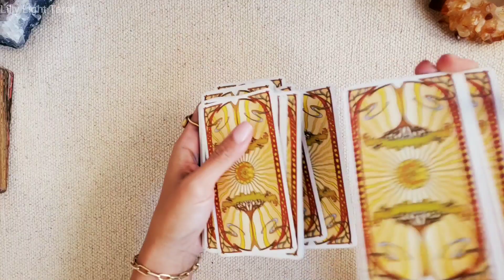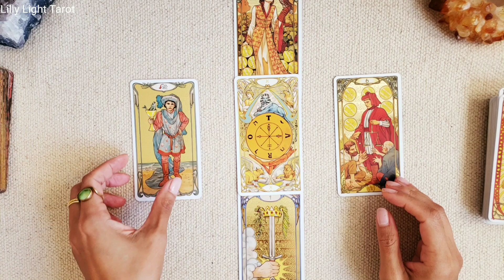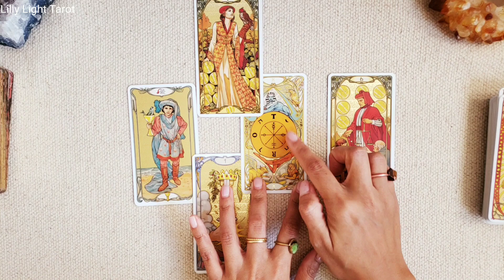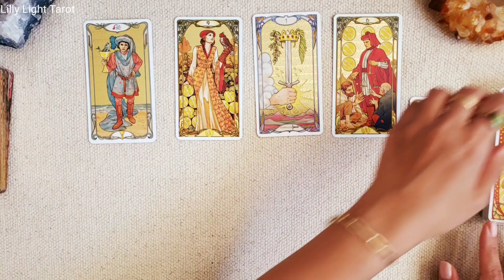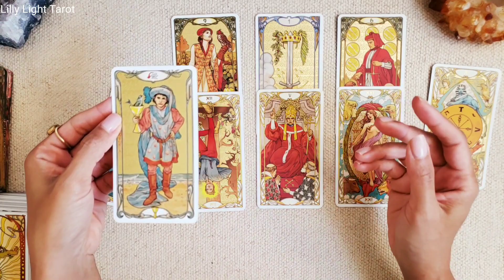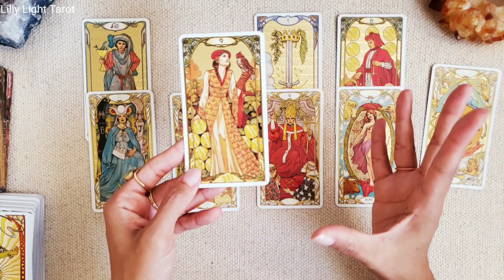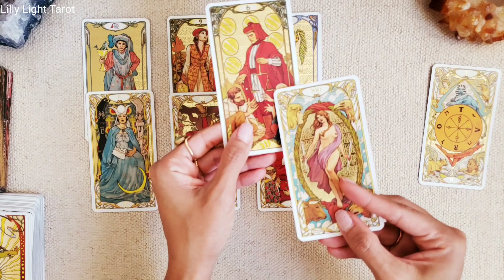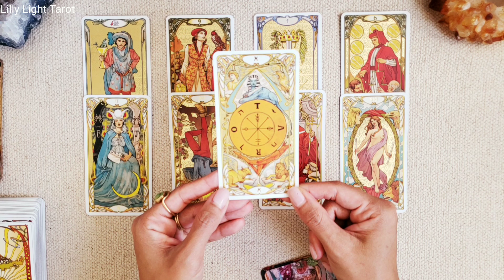PISCES - "Major Wins This Month! Beyond What You Imagined!" | MARCH 2022 General Reading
Pisces March 2022- Love Money Career Wealth General Tarot Reading

Be Blessed!